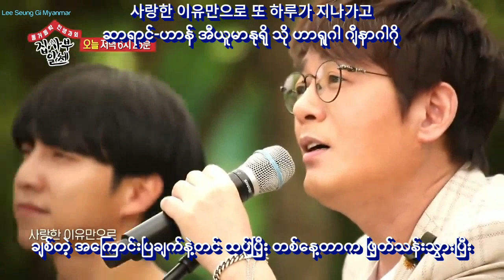Lee Seung Hun - Lee Seung Gi I Believe Myanmar Sub